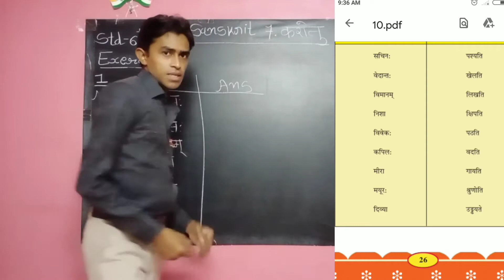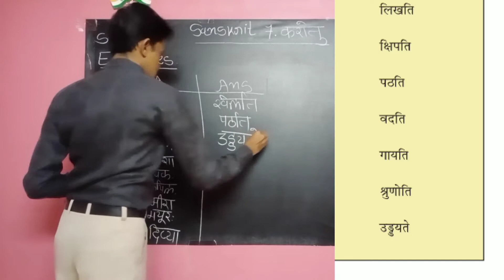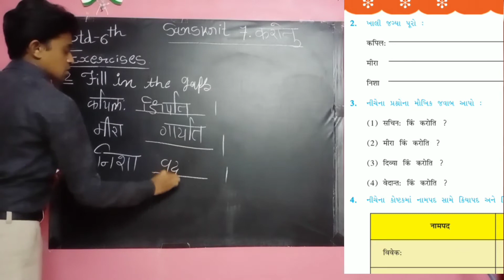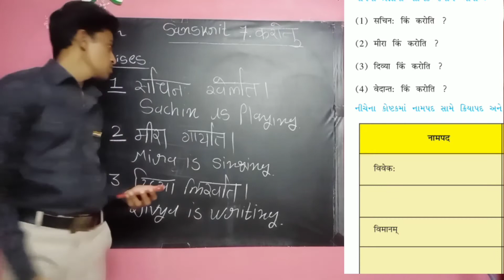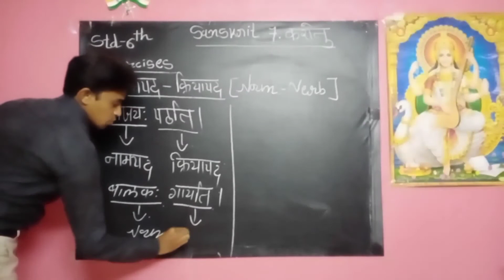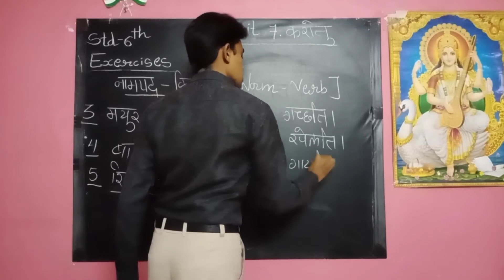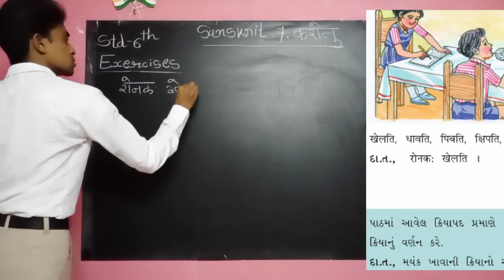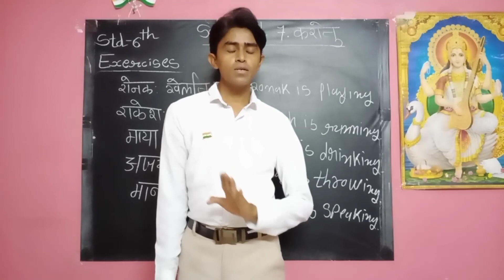Std-6 sannskrit ch-7 Exercises